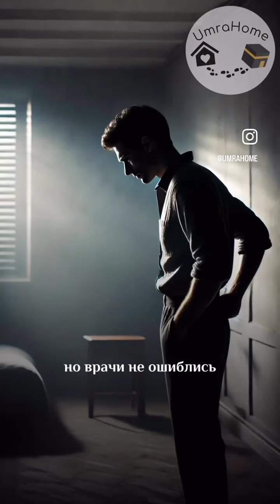ОЛИГАРХ ЗАБОЛЕЛ РАКОМ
Успешный бизнесмен, проживший последние 20 лет своей жизни не зря.

Станьте и Вы частью Да'вата - карта Сбербанка:  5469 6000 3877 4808

Ziraat Bankasi: 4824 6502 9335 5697

Да вознаградит Всевышний каждого, кто причастен к  распространению пути Спасения и Любви - Ислама. Амин…